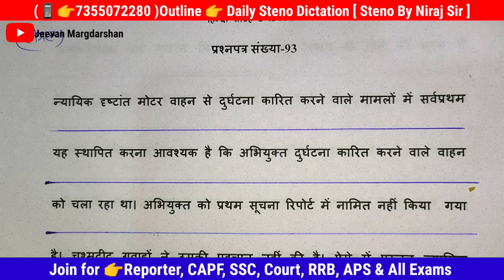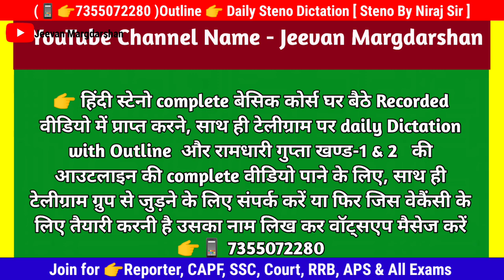#93 High Court Steno| legal outline| court stenographer | district court Steno| Highcourt Steno